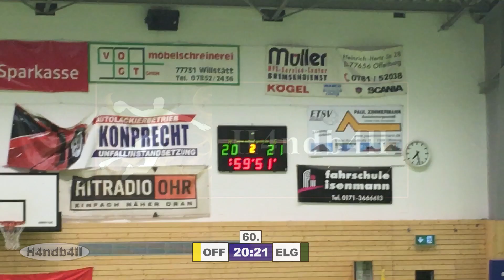Ausgleich in letzter Sekunde!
11. Spieltag in der Handball Bezirksklasse 2017/2018. Der ETSV Offenburg spielt daheim gegen den HC Hedos Elgersweier II. Mit dem Schlusspfiff trifft Offenburg zum 22-22 Endstand.